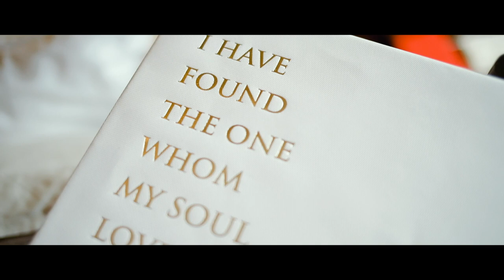The Wedding of Cristian & Lydia (Six Senses, Uluwatu, Bali)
Video by Voir Pictures